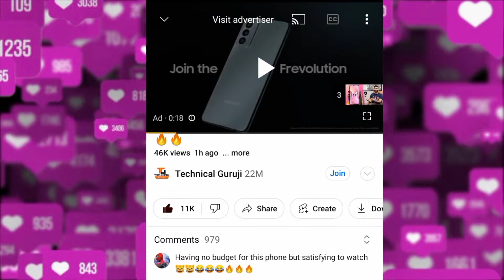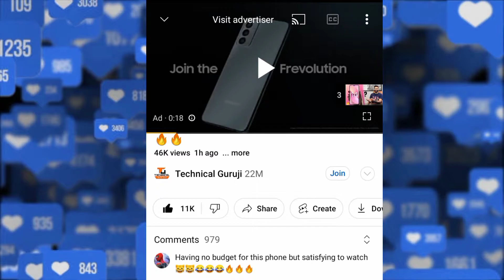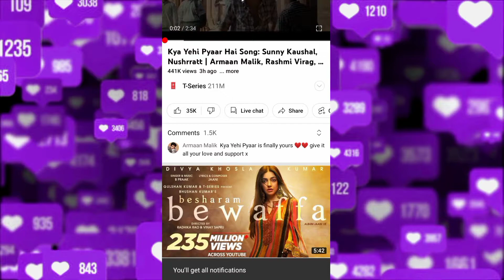YouTube Big Update 😱 // YouTube ka new update // YouTube update 2022/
hello friend Is video me aap logo ko bataya gaya hai Youtube ke 3 aise update ke bare me jo kaafi fayde wala hone wala hai to friend video ko pura dekhna bich Me skip mat karna Varna pata nahin chalega   aur  han friend Hamare channel per pahli bar Aaye Hai To Channel ko  subscribe Karen Bell icon ko pesh Karen Taki naye  video ka notification sabse pahle aap to pahunche main YouTube se related video upload karte rahta hu  aur video Achcha Lage to like Karen or comment bhee or share Bhi

1.  YouTube ka new update 2022

2.  YouTube latest update 2022

3.  YouTube application new featurers

4.   YouTube ka new update today

5.   YouTube big update

6. Big features for YouTube

7.   latest update on YouTube channel

8.  YouTube ka naya update

9.   YouTube best update

10.  New big update on YouTube channel

11. YouTube like button new update

13.  YouTube new feature 2022

14.  YouTube ka naya update 2022 ka

15.  YouTube latest update aaj ka

16.  best update on YouTube

17. biggest update for YouTube

18. YouTube platform ka naya changing

19.  Aaj ka Naya update YouTube ka

20.  today new update on YouTube

21. YouTube update

22.  यूट्यूब का नया अपडेट

23. यूट्यूब का नया अपडेट आज का

24. यूट्यूब का बिग अपडेट